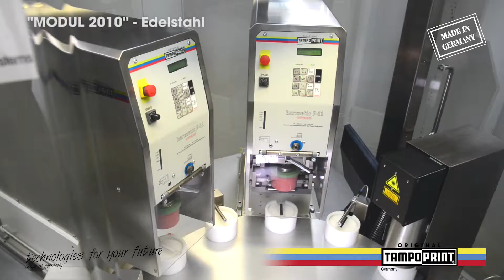TAMPOPRINT - MODUL 2010 Edelstahl - DE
Mit dem „MODUL 2010" bietet TAMPOPRINT® eine Automations-Plattform, die für alle Aufgaben im Markierungs- und Dekorations-Bereich geeignet ist. Die modulare Konstruktion macht es möglich, an bis zu vier Positionen Tampondruckmaschinen, Laserkennzeichnungs-Systeme oder Kameramodule zur Druckteilkontrolle zu installieren.

Die Kombination von Tampondruck und Lasertechnik für die individuelle Produktmarkierung lässt völlig neue Möglichkeiten bei der Dekoration Ihrer Produkte zu.